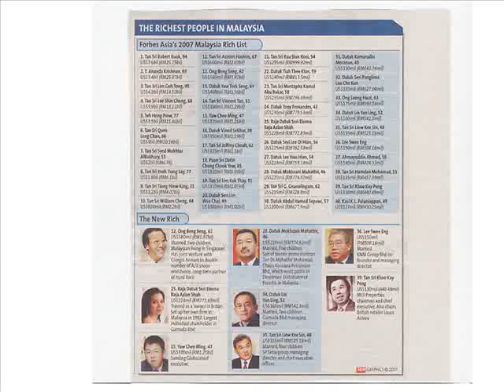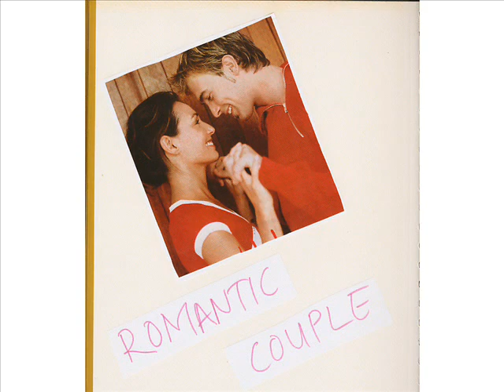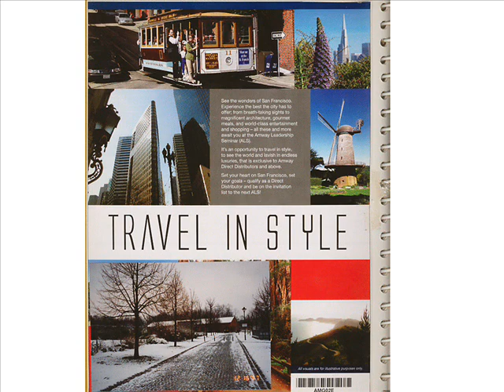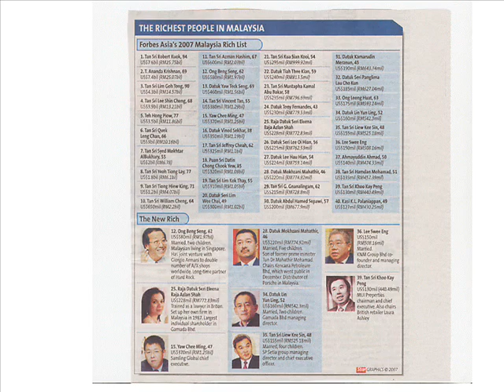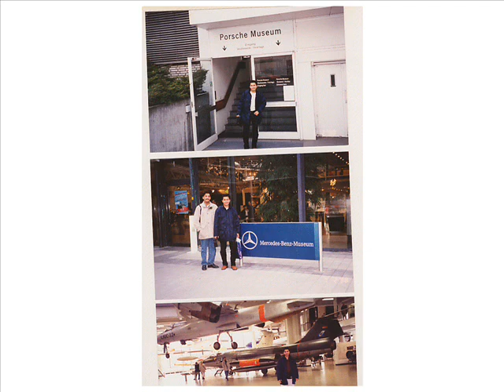Kehidupan menuju jaya_0001 bersama Proton.wmv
Impian kami bersama Proton selama 15 tahun